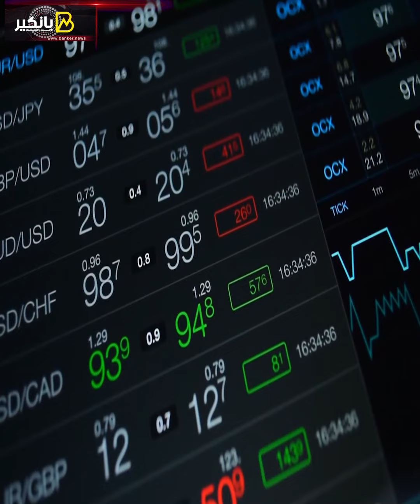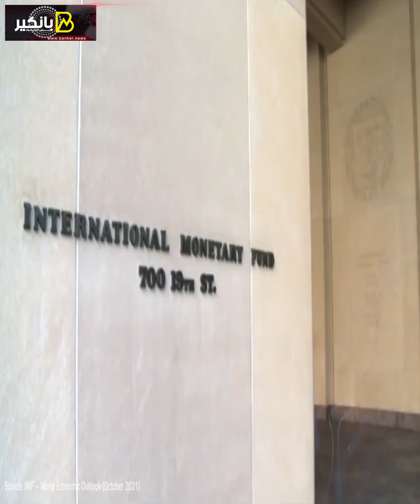الدولار هيوصل 100 جنيه والمسؤولين بيهربوا.. ليه الناس بتصدق الإشاعات